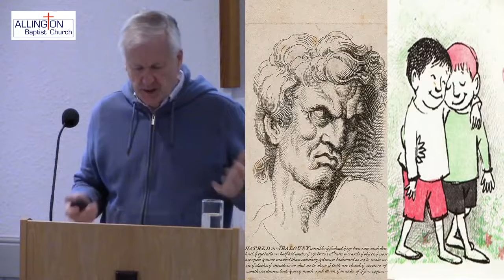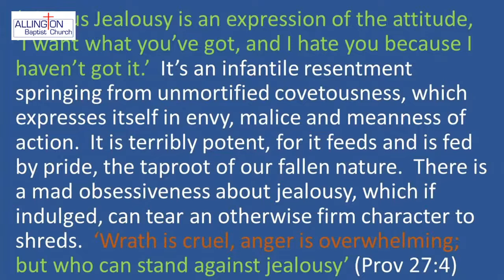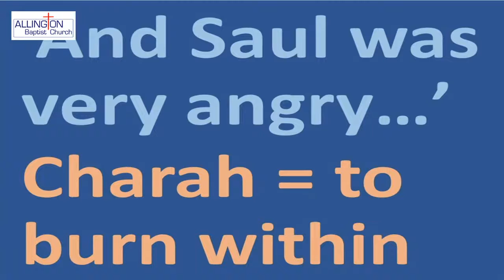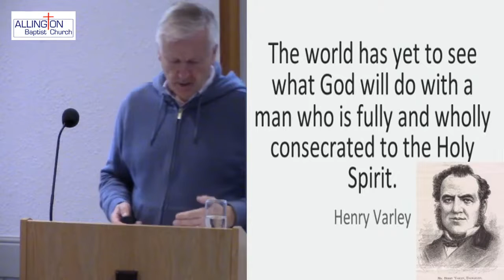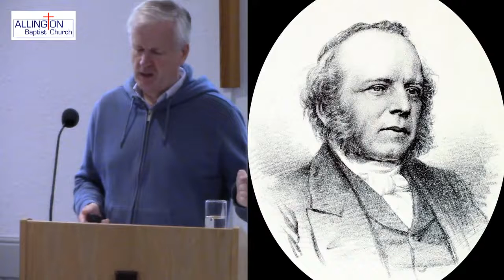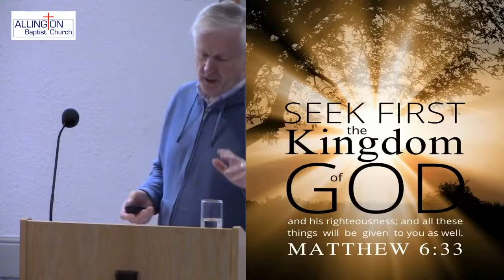David, Jonathan & Saul - Martyn Colley (1 Sam18-20) [30.10.2022]